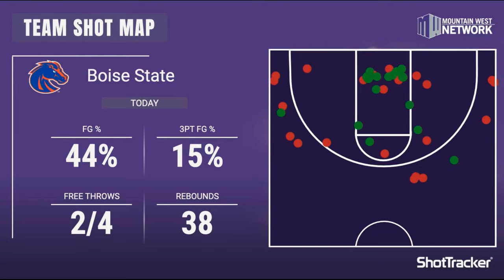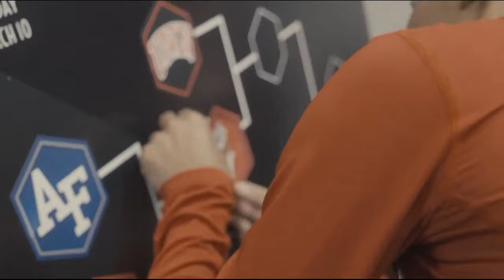NCAAW 2024.03.10 MWC Women's Basketball First Round - (6) Boise State vs (11) Utah State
March 10, 2024, in Las Vegas, NV, at the Thomas & Mack Center.  Congratulations to Head Coach Gordy Presnell on win #750.